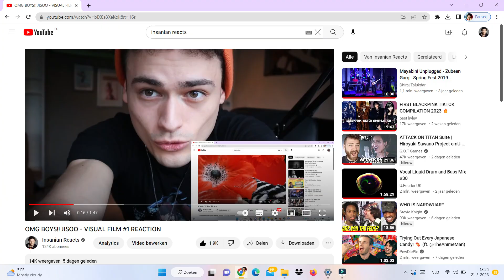PANICKING!! JISOO - VISUAL FILM #2 REACTION